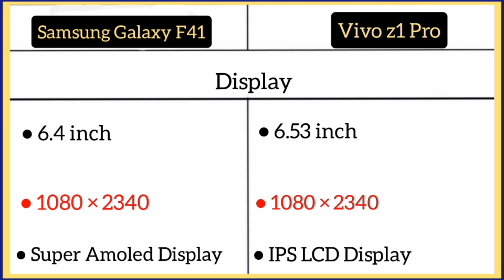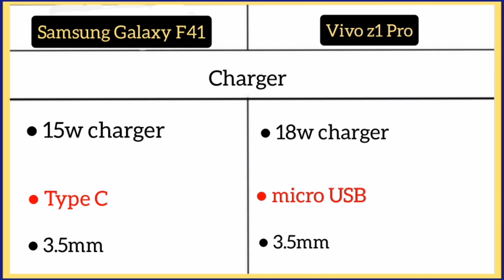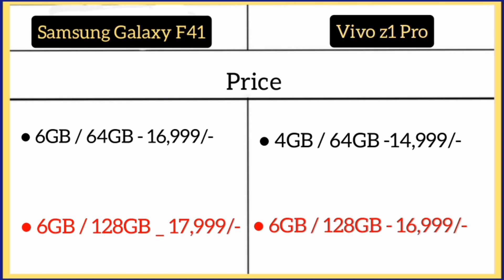Samsung Galaxy F41 Vs Vivo z1 Pro